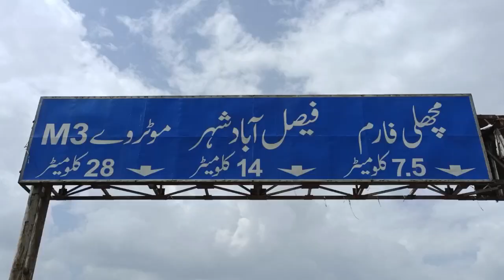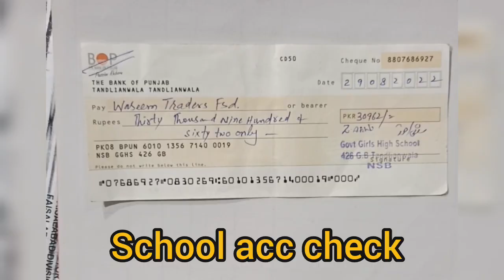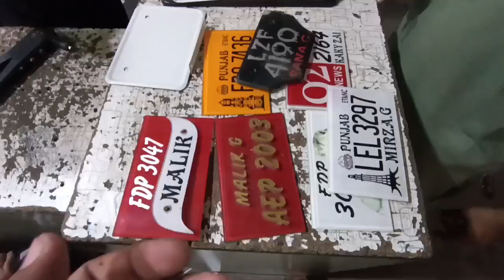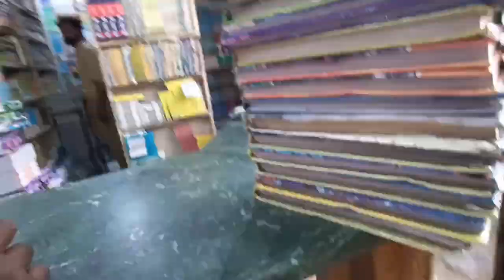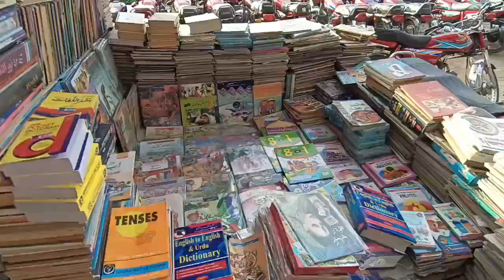Ameen pur Bazar Faisalabad se ak book ni mil saki